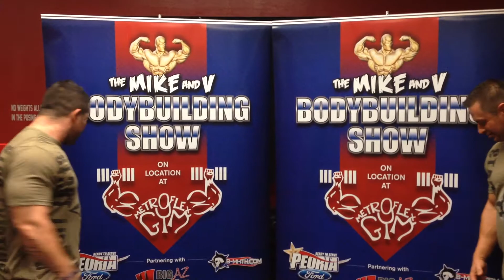V Bodybuilding Show 26 IFBB Pro Jen Iritano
Mike and V in the house with IFBB Pro Jen Irtano at our home MetroFlex Phoenix, the Mecca for bodybuilding in Arizona. After non stop competing the last 3  and a half years Ms Iritano just earned her IFBB Pro card at this years NPC USAs Championships.  Her coach Jamie Ibone played a huge part in her success and the new pro is thankful she accomplished her goal, her dream of becoming an IFBB Pro.  Jen has recently relocated to Phoenix Arizona which is also where her professional debut will be at the Felcia Romero along with Miles Productions NPC Western Regional and IFBB Pro Am on Nov. 14th and 15th.  Check out episode 26 of the Mike and Bodybuilding Show, find out  the what when where and how she got into bodybuilding, this bodybuilding champion has overcome adversity but never gave up on her dream.  Special thanks to Jen Iritano, MHTH, MetroFlex, Peoria Ford and Ironafinnity.com.